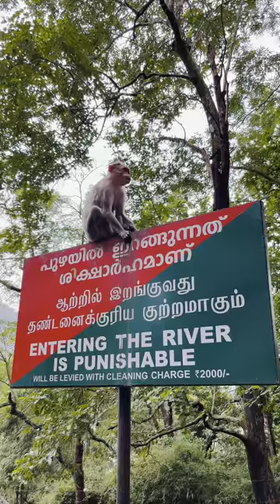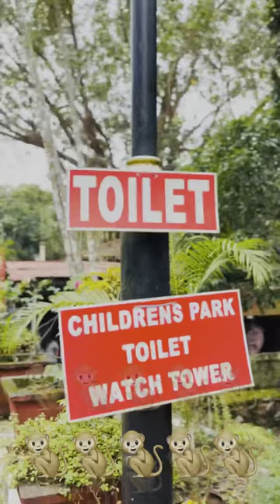Athirapally Waterfalls-Delightful Niagara of South India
Kindly watch in Mobile view for better performance.

This is a short story of trip from Thumboormizhi park to Vazhachal waterfalls via Athirapilly Waterfalls.

Athirappilly Falls, is situated in Athirappilly Panchayat in Chalakudy Taluk of Thrissur District in Kerala, India on the Chalakudy River, which originates from the upper reaches of the Western Ghats at the entrance to the Sholayar ranges. It is the largest waterfall in Kerala, which stands tall at 80 feet. Just a short drive from Athirappilly to the Vazhachal falls, which is close to dense green forests that are home to many endangered and endemic species of flora and fauna.

Music Credits.